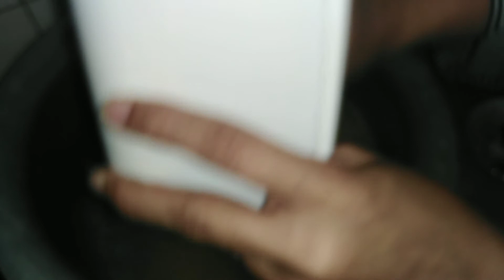Shami kabab | bazar jese shami kabab | Food iz ready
Assalam-o-alakum
Today I have shared the recipe of shami kabab with you. Its a very tasty and delicious recipe. I have used beef mince, you can also use chicken mince. These kababs can be used to make sandwiches and given to children in lunch box. Its ingredients are as follows :
Mince, lentils, onion, ginger, garlic, whole red pepper, garam masala, salt, coriander, green chillies, chopped onion, egg, oil and bread crumbs